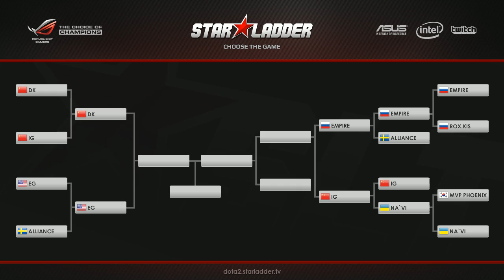Аналитика после игры IG vs NaVi и представление игры DK vs EG